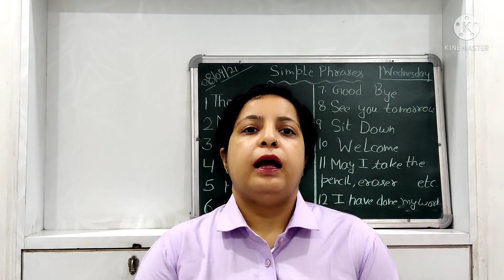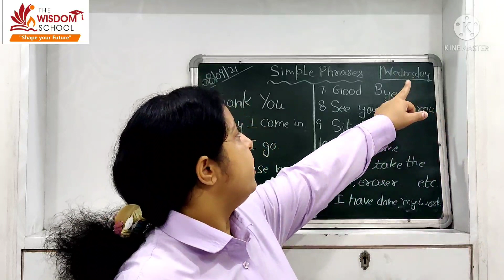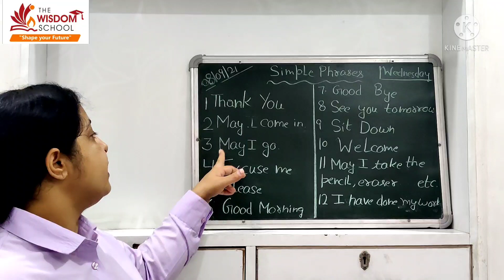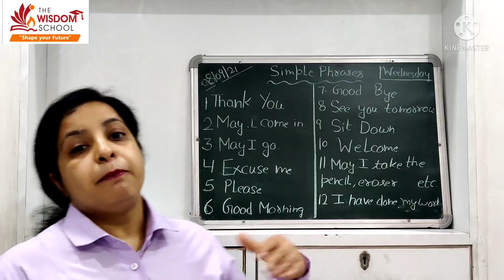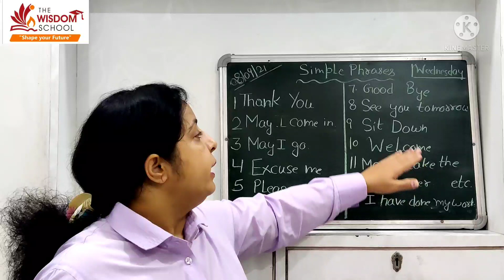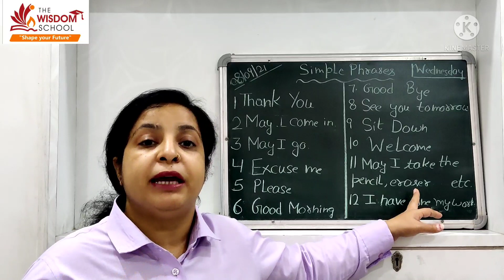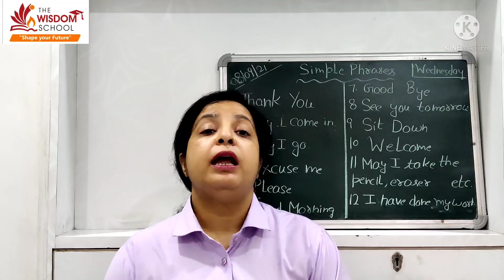Nursery /Assembly Time /Simple Phrases / September 8